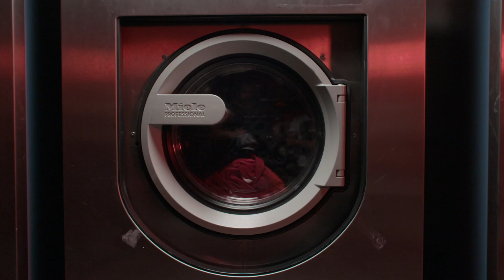Laten we het Koning Boudewijnstadion Rood-Wit kleuren! I RAFC - VIKTORIA PLZEN